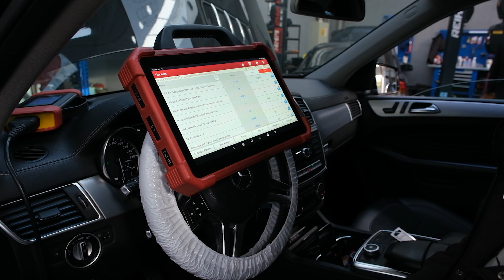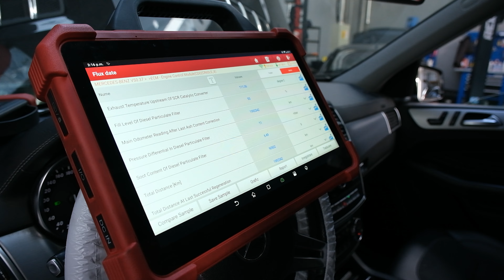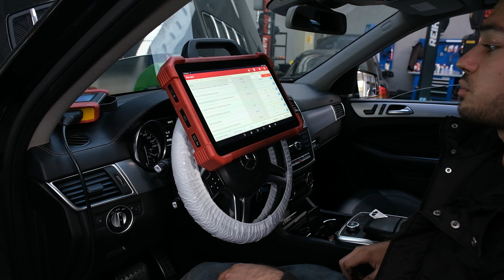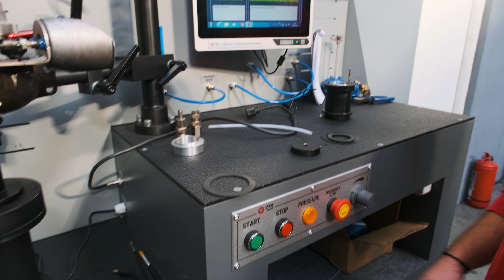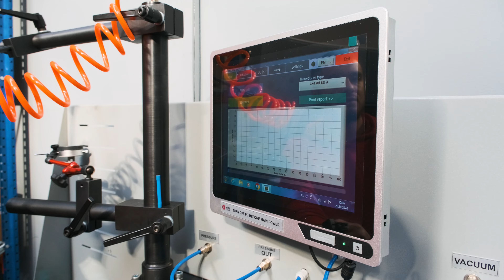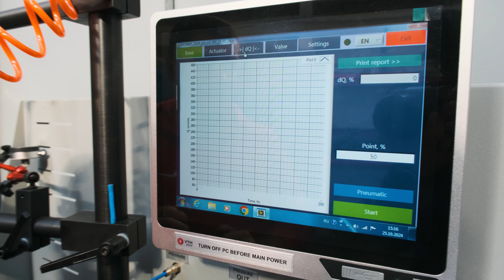Cum ne dam seama de starea filtrului de particule ?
Salutare! E din nou vineri, deci a sosit momentul pentru un nou weekly vlog de la Turbo Doctor! Astăzi, colegii noștri ne vor arăta cum testăm eficiența unui DPF și ne vor face cunoștință cu noul aparat de reglaj pentru turbosuflante. Cu el, reușim să oferim servicii și mai bune pentru voi, clienții noștri, și să ne asigurăm că fiecare piesă recondiționată iese impecabil. Rămâneți alături de noi să vedeți ce facem ca să ridicăm standardele în fiecare zi!

Nu uitați să ne dați un follow și pe: TikTok:   / turbodoctoroficial

Dacă v-a plăcut ce ați văzut, dați un like și abonați-vă la canal. Și lăsați-ne un comentariu dacă vreți să ne spuneți ce altceva ați vrea să vedeți din service-urile noastre!